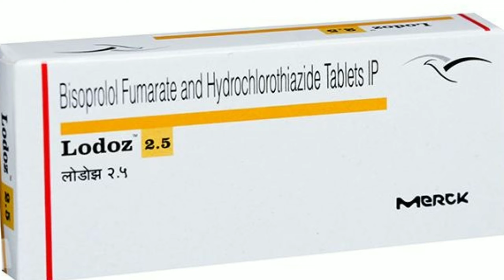Lodoz 2.5 tablet use side effect dosage review in tamil